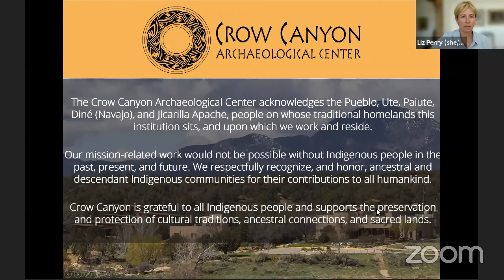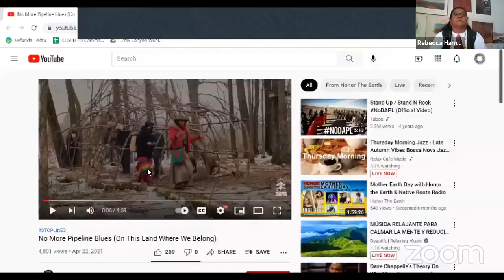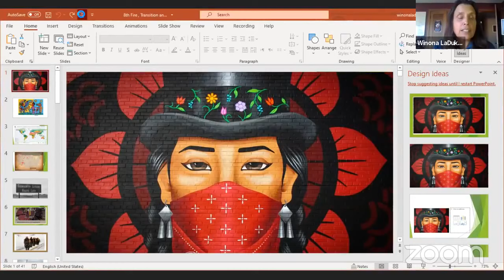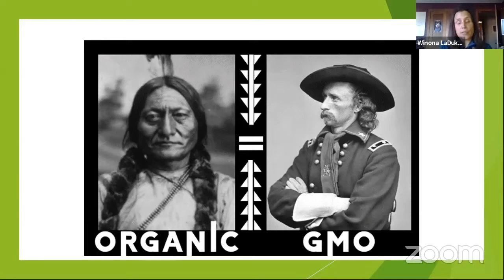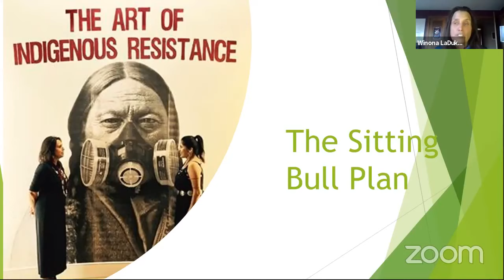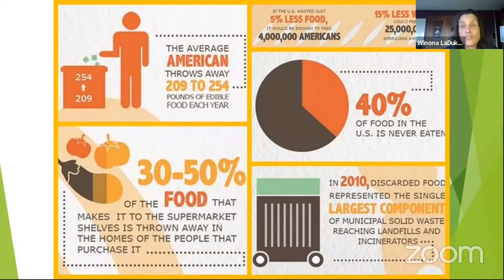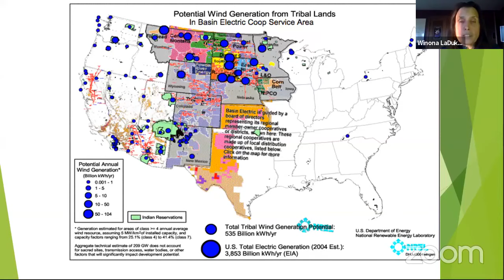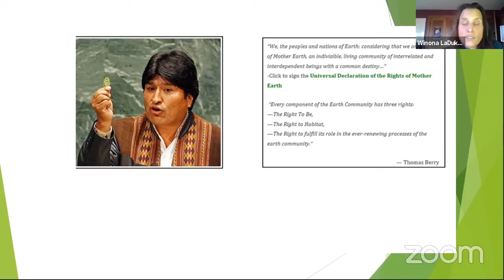A Just Transition with Winona LaDuke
A Just Transition focuses on the move away from fossil fuels and into an economy that is supportive of wild rice and hemp. LaDuke will discuss the need for a graceful transition to an economy that is economically sustainable and unprejudiced for all. She will acknowledge the importance of Indigenous knowledge in creating a fair transition that is beneficial for everyone.

Winona LaDuke is a Harvard-educated economist, environmental activist, author, hemp farmer, grandmother, and a two-time former Green Party Vice President candidate with Ralph Nader. LaDuke specializes in rural development, economic, food, and energy sovereignty and environmental justice. Living and working on the White Earth reservation in northern Minnesota, she leads several organizations including Honor the Earth (co-founded with The Indigo Girls 28 years ago), Anishinaabe Agriculture Institute, Akiing, and Winona’s Hemp.

These organizations develop and model cultural-based sustainable development strategies utilizing renewable energy and sustainable food systems. She is also an international thought leader and lecturer in climate justice, renewable energy, and environmental justice, plus an advocate for protecting Indigenous plants and heritage foods from patenting and genetic engineering. She has written seven books including, Recovering the Sacred, All Our Relations, Last Standing Woman, The Winona LaDuke Chronicles, and her newest work, To Be A Water Protector: The Rise of the Wiindigo Slayers.